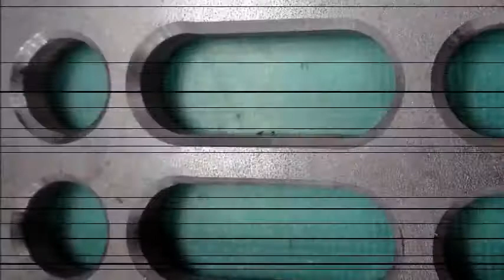SP Air SP-7252F Pneumatic Palm Beveling Machine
Features and Benefits:

- 3 blade cutting head with changeable blades
- Depth flange scale for setting cutting depth
- Cuts circles with a minimum of 0.27-Inch and material thickness of 0.1-inch
- Free speed 23,000 RPM and air consumption 2.5CFM